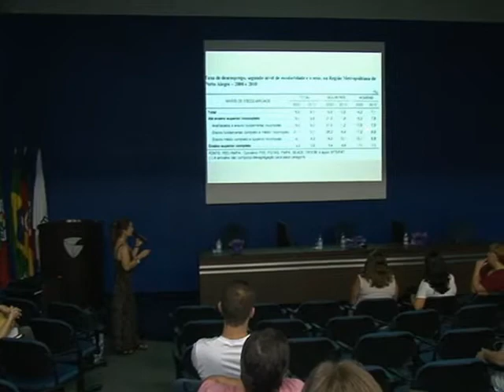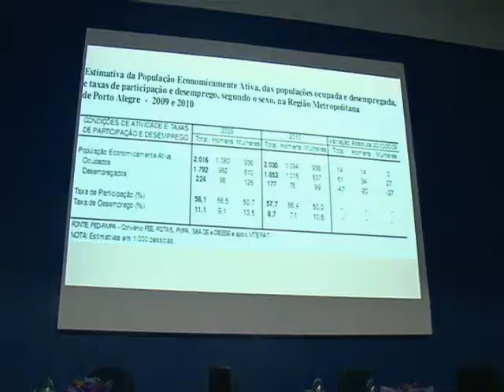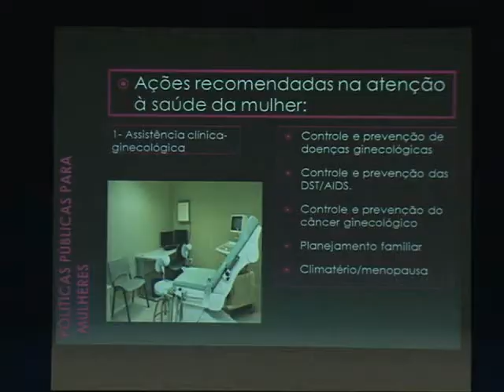Tv Feevale - Feevale no Ar - Palestras Nadim na Feevale